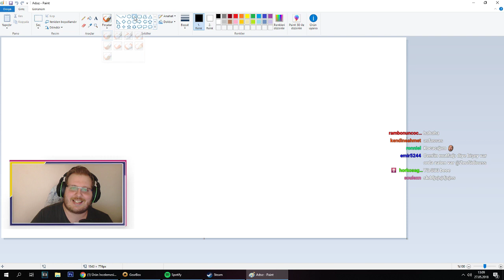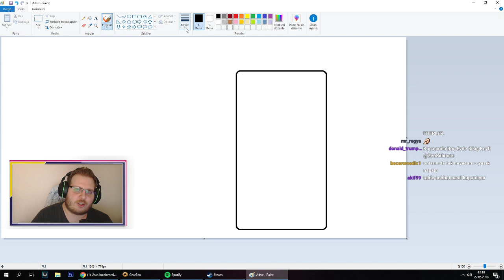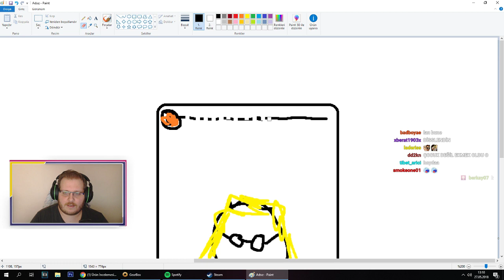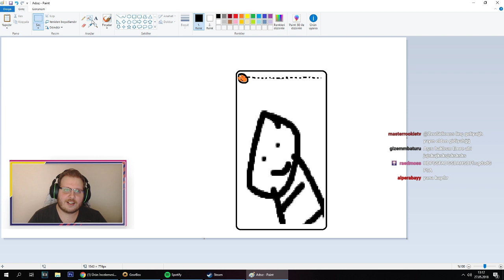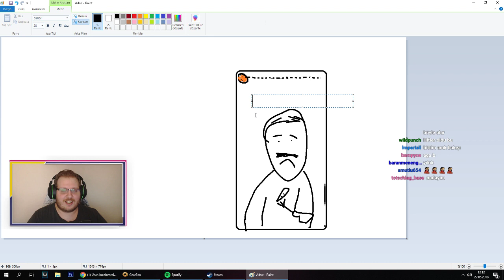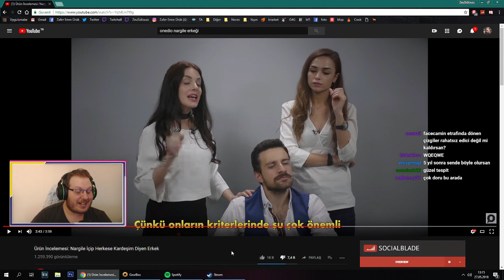28'Lİ YAŞLARINDA KIZLARIN STORYLERİ //Zeusidiouss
Bu video ya lince neden olacak ya da zirveye.